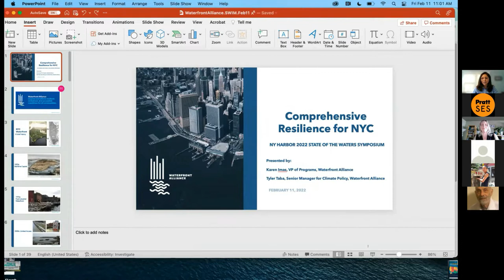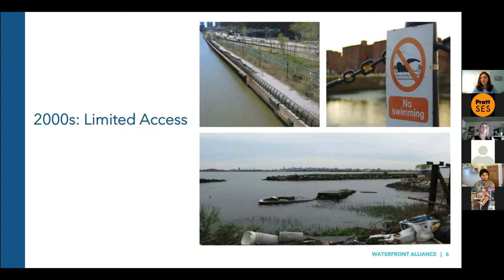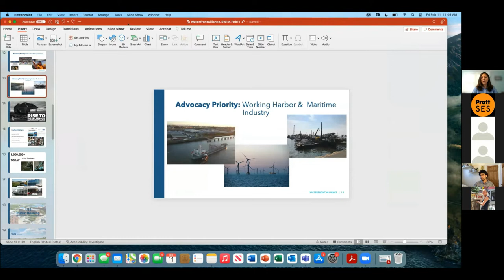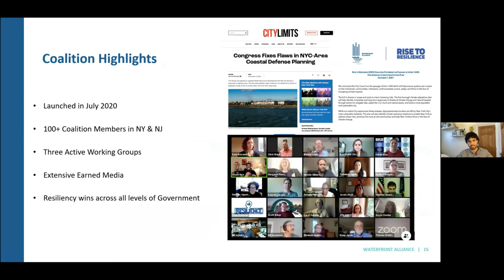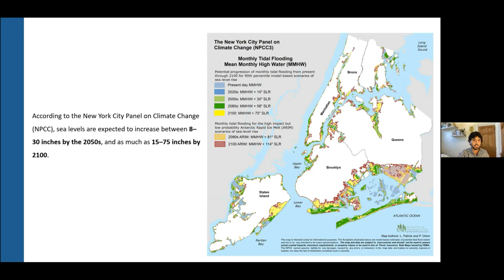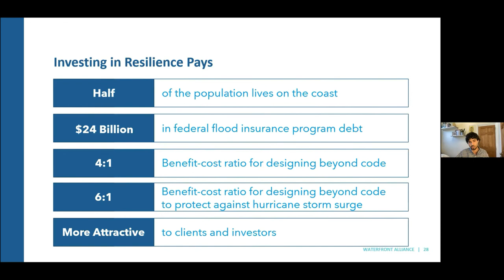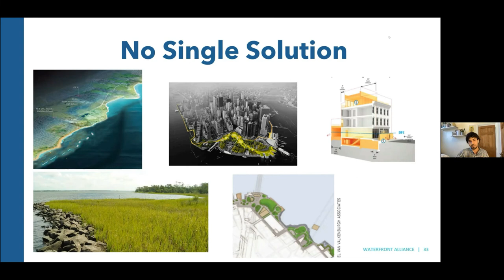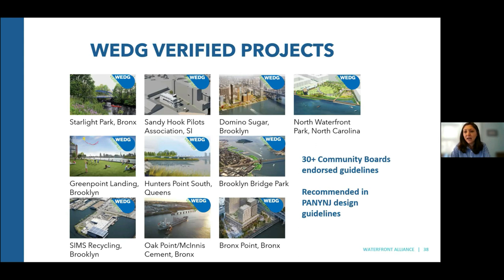Session 2: Comprehensive Resilience - Karen Imas & Tyler Taba (Waterfront Alliance)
Karen Imas is the Waterfront Alliance’s VP of Programs overseeing programming, advocacy, and outreach to advance and build consensus around waterfront and climate resilience issues. She brings significant experience crafting public affairs strategies in the nonprofit, private, and public sectors. Previously Karen was managing director at CMW Strategies, a New York City-based government relations firm, where she led political advocacy and communications campaigns for a wide range of clients across industry sectors.

Tyler Taba joined Waterfront Alliance in January 2022 as the senior manager for climate policy. He is charged with developing climate change policy and strategy, leading the coordination and convening of the Rise to Resilience coalition, and identifying changes and trends in climate change that affect and dictate new strategy. Prior to joining Waterfront Alliance, Tyler worked at the National Parks Conservation Association on resilience and adaptation for coastal national parks, as well as at New York City Department of Parks and Recreation on improving stormwater management permitting and practices.